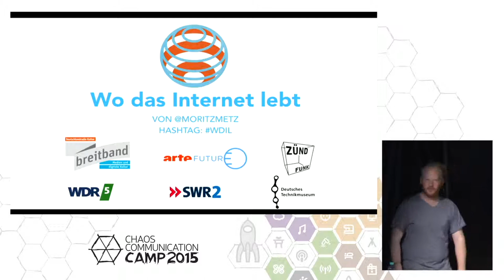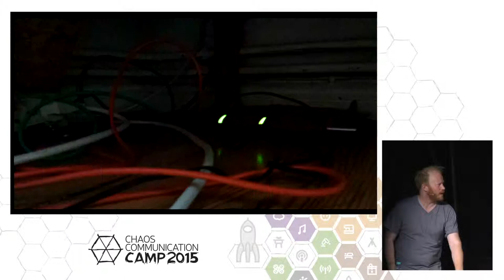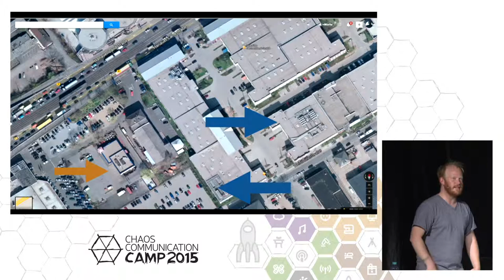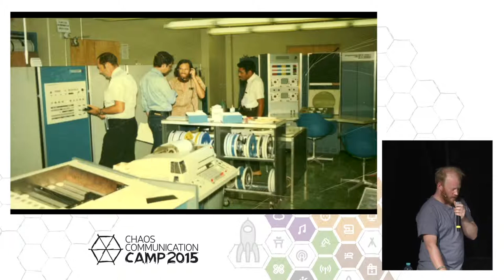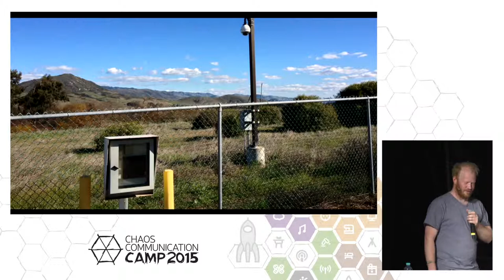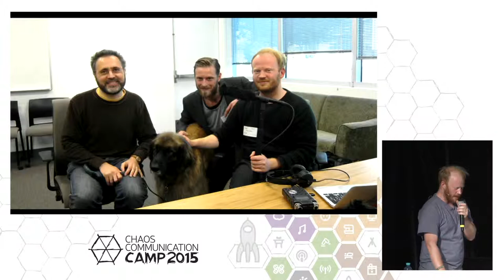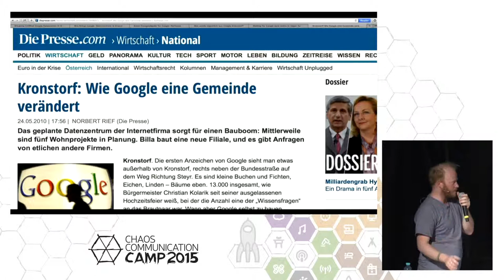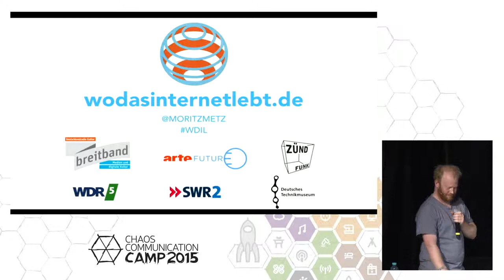Moritz Metz: Wo das Internet lebt (english translation)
Wir alle leben im Internet - aber wo lebt eigentlich das Internet? Für mein Radiofeature habe die Kabel und Rechenzentren gesucht, außerdem Orte besucht, die das Netz geprägt haben.

Moritz Metz